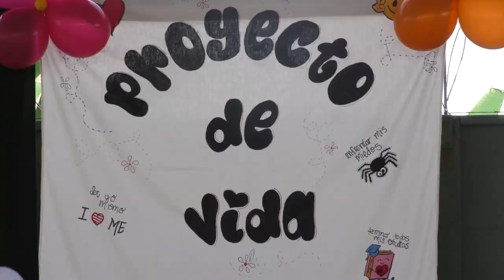Con el lema proyecto de vida, así se conmemoró este martes la semana nacional de la orientación